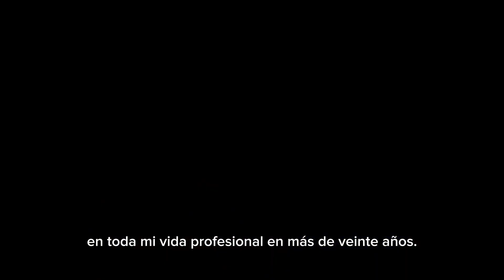Donatella Rovera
La investigadora de Amnistía Internacional sobre crímenes de guerra y violaciones de derechos humanos en conflictos y crisis, Donatella Rovera, asegura que la Guerra en Ucrania está afectando especialmente a las personas mayores y, en concreto, a las mujeres mayores, quienes han perdido sus redes de apoyo y en muchos casos se encuentran "atrapadas en áreas bajo bombardeos".